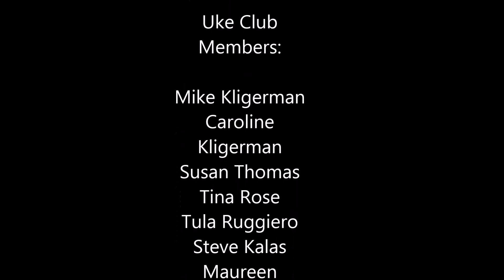Black Cat Music Cooperative Playing At The Eastern Panhandle Boys & Girls Club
Believing in the power of music to engage youth in personal growth and development, BlackCat Music Cooperative (BCMC), a 501(c)3 non-profit organization, was formed in January of 2017 to provide educational and cultural experiences for young people of all ages. BCMC seeks active collaboration with local schools, community groups and interested individuals in the Eastern Panhandle region of West Virginia and its surrounding states.